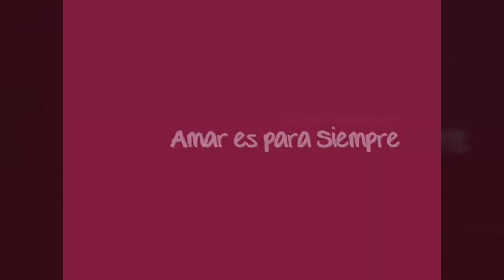LUZ VALDENEBRO, 'Cristina' en Amar es para siempre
Saludo de Luz Valdenebro, 'Cristina' en Amar es para siempre, para el foro Telenovelas MadeInSpain